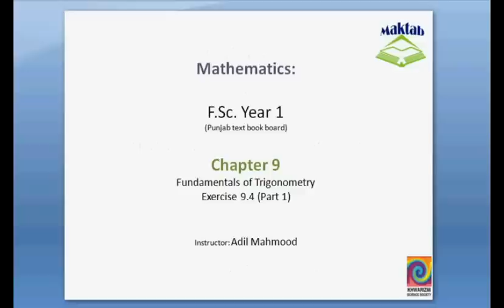FSc Math Book1, Ex 9.4, LEC 16: Q 1-6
This video lecture from Fundamentals of Trigonometry (F.Sc. first year Mathematics) covers: Question numbers 1-6 of exercise 9.4. In these questions we prove the given trigonometric identities and find the domain of angle in each case. Find more e-learning material and educational video lectures in Urdu at maktab.pk. These videos are free to use for promotional and commercial purpose by keeping the credits to Maktab.